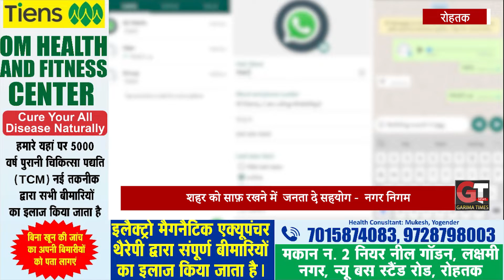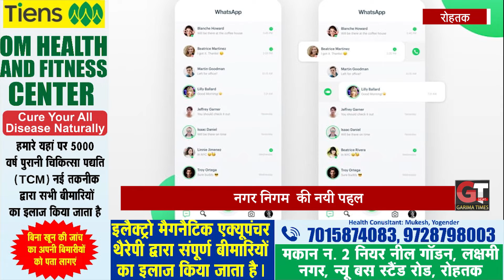अब नगर निगम से सीधा जुड़ेगी जनता। आप भी रख सकते है अपनी समस्याएं